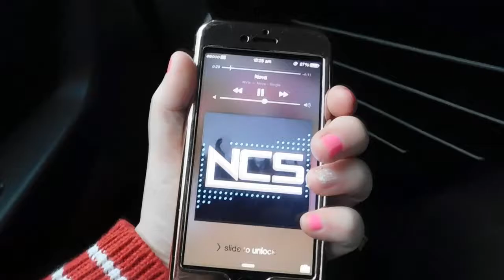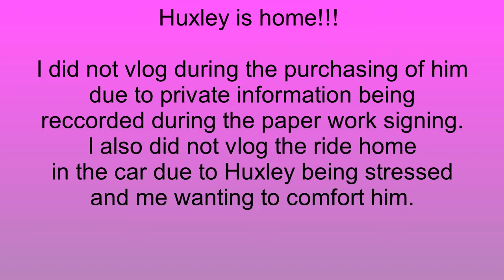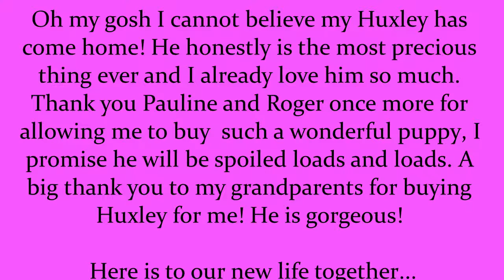Huxley comes home!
On the 18th of February 2017 little Huxley finally comes home! I am so glad to have him with me now.

Side note- I Have not been uploading due to dropping my laptop and obliterating the hard drive. I got a new one now though so uploads should continue as normal. Thank you for waiting!